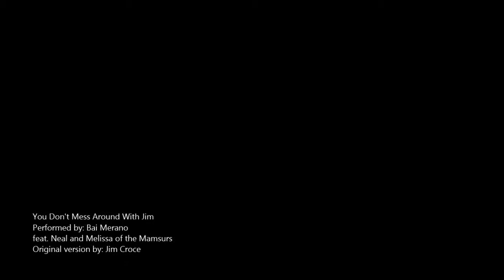You Dont Mess Around With Jim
Bai Merano covers You Dont Mess Around With Jim by Jim Croce at Black Kings Bar with Melissa and Neal of the Mamsurs